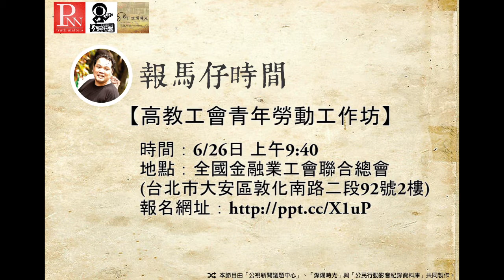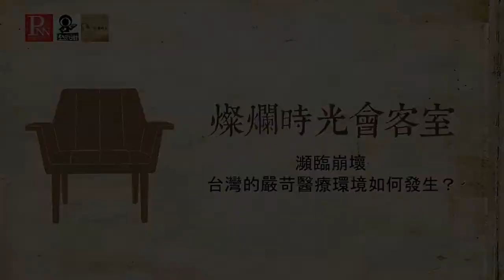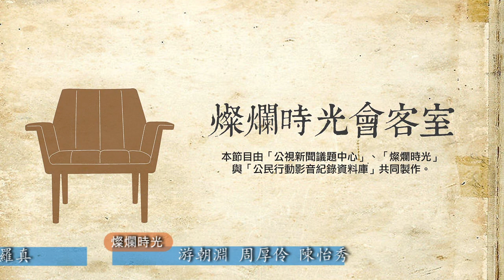燦爛時光會客室#16 瀕臨崩壞 台灣的嚴苛醫療環境如何發生？